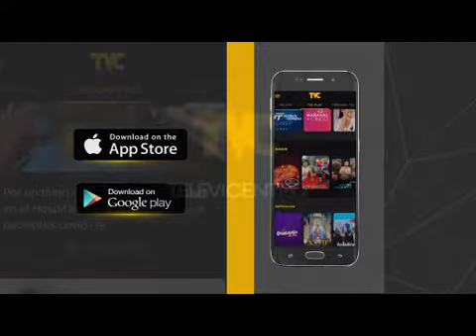Formación de huracán afectará a Honduras en los próximos días - César Quintanilla